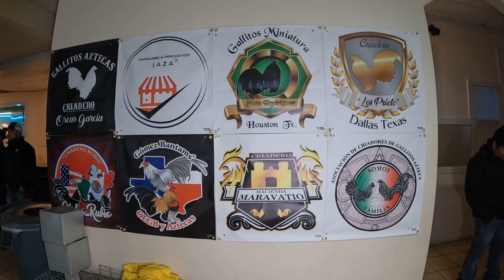3ER. Expo De Houston Tx,